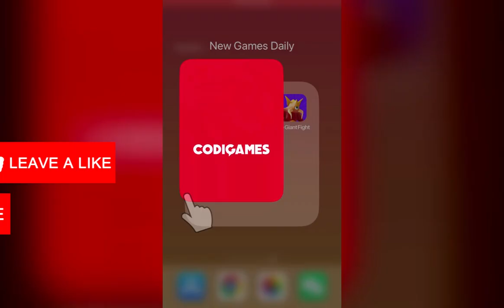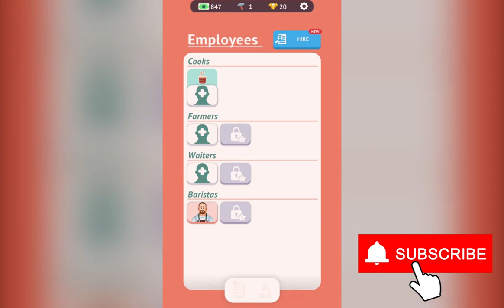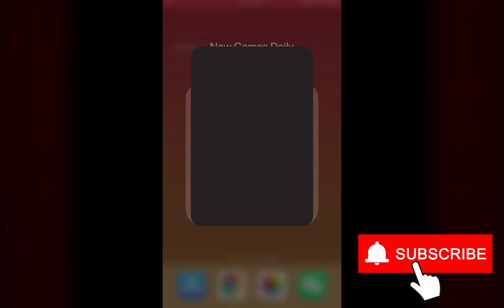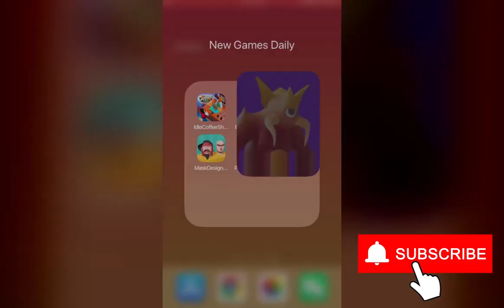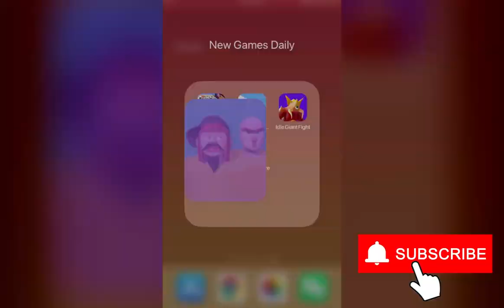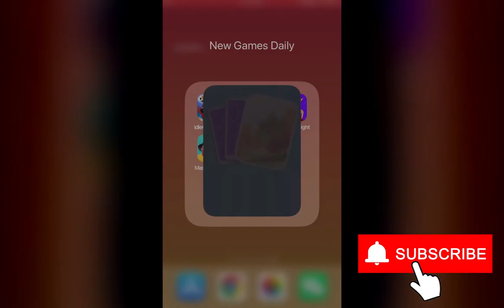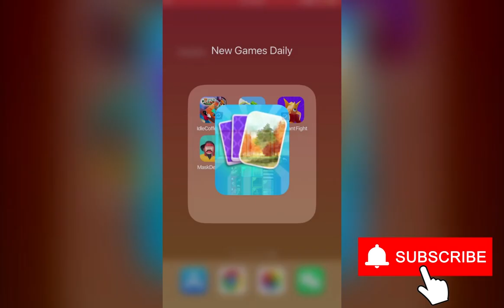Idle Coffee Shop Tycoon, Boat Commander, Idle Giant Fight,Mask Designer 3D,Picture… |New Games Daily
Idle Coffee Shop Tycoon, Boat Commander, Idle Giant Fight, Mask Designer 3D, Picture Solitaire | New Games Daily

Chapters:
0:00 Idle Coffee Shop Tycoon
4:00 Boat Commander
6:00 Idle Giant Fight
8:00 Mask Designer 3D
10:00 Picture Solitaire